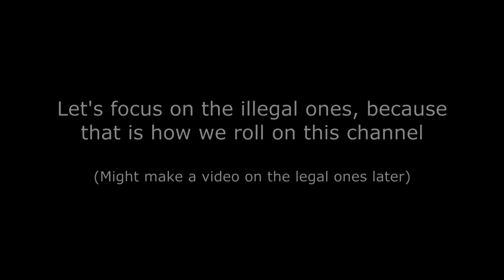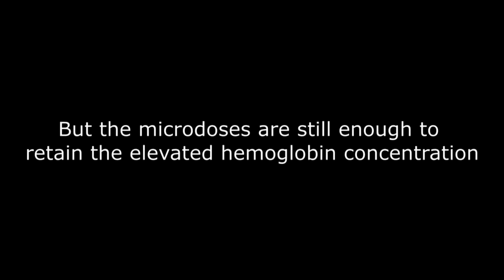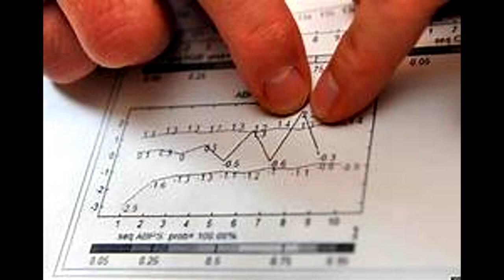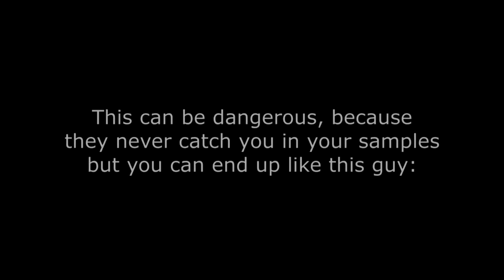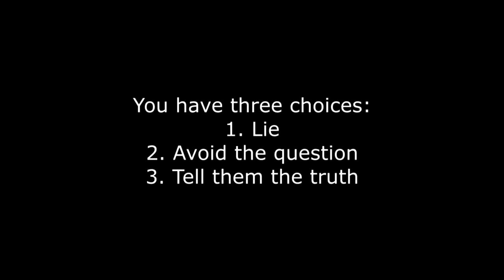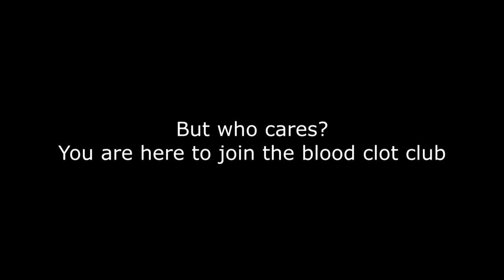How to Dope in 2022